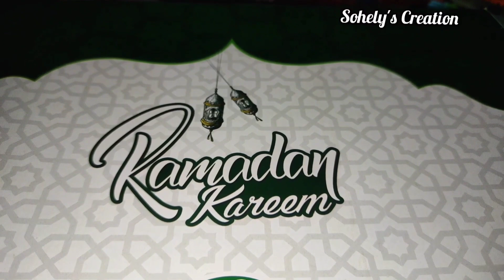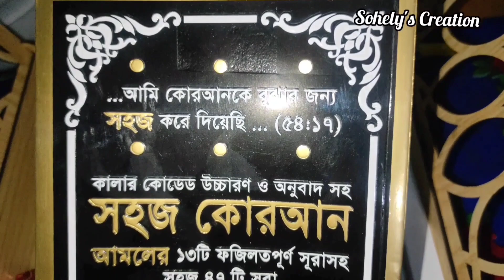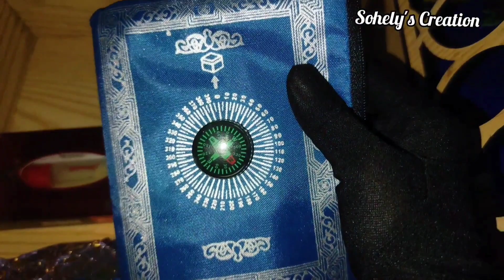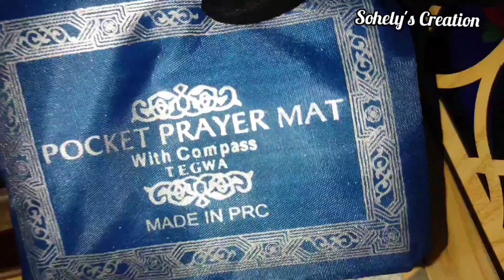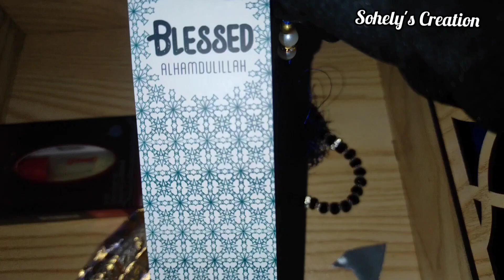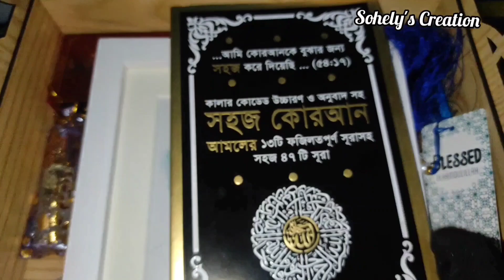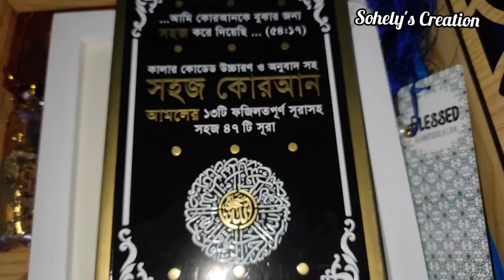কি এমন অসাধারণ বক্স উপহার পেয়েছিলাম যে বক্স হাতে পেয়ে আমার খুশিতে কান্না আসছিলো 🕋 Box Gift 🕋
Assalamualaikum Warahmatullahi Wabarakatuhu to everyone. I hope everyone is well. I shared with you today who gave me such a wonderful gift and what are the gifts. I hope you will like it too. The bell will ring.  I wish everyone is safe and healthy.  God bless you.

আসসালামুয়ালাইকুম ওয়ারাহমাতুল্লাহি ওয়াবারাকাতুহু সবাইকে।আশা করি সকলে ভালো আছেন।আজকে আপনাদের মাঝে শেয়ার করলাম এতো অসাধারণ একটা উপহার আমাকে কে দিলো এবং উপহার গুলো কি কি।আশা করি আপনাদের ও ভালো লাগবে।যদি আমার ভিডিও ভালো লেগে থাকে ;তাহলে আমার চ্যানেলটি সাবস্ক্রাইব করে পাশে থাকা বেলটি বাজিয়ে দিবেন। সকলে নিরাপদ এ থাকেন সুস্থ থাকেন এই কামনা করি। আল্লাহ হাফেজ।

উপহার
কোরআন
মেছওয়াক
আতর
জায়নামাজ
ওয়ালমেট
তজবি
তাজবি
বক্স